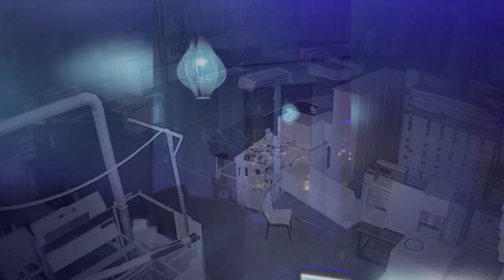Just now! Night earthquake in Australia! Tremors were felt in Melbourne and Geelong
On October 22, an earthquake of magnitude 4.8 occurred in the Australian state of Victoria.
The tremors occurred at 2:11 a.m. local time.
The epicenter was at a depth of 10 kilometers, 96 kilometers from Geelong.
The earthquake was also felt in Melbourne, the state capital.
Thousands of messages were received on specialized websites from residents of the state.
There was no threat of a tsunami.
There were no reports of casualties.